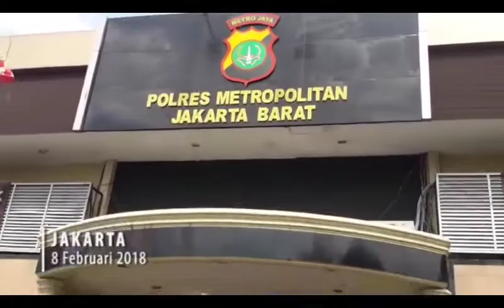Polisi Bongkar Sindikat Penipuan Prostitusi Fiktif